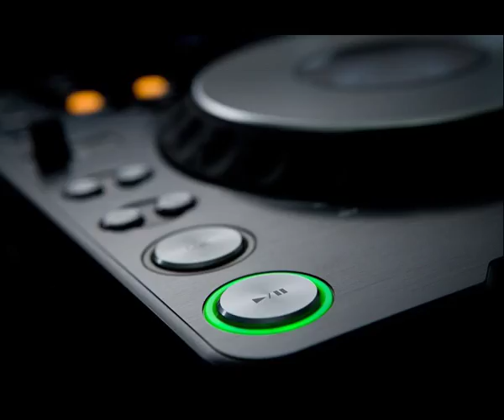Unknown German Eurodance Track - SOLVED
UPDATE: the song has been identified as Megababe - Partytime!

thanks Wiktor Jurek